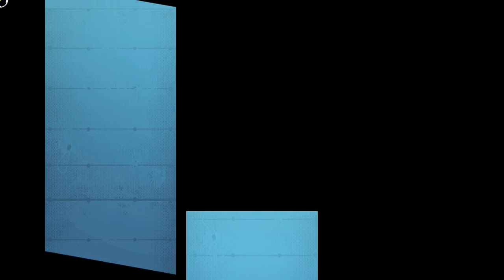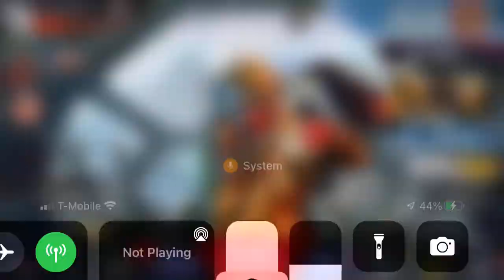I was unstoppable